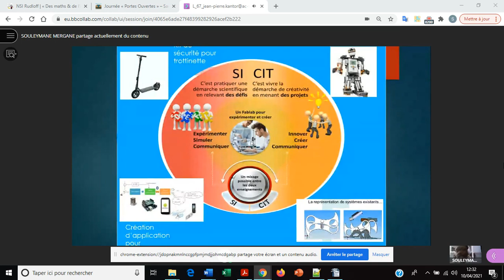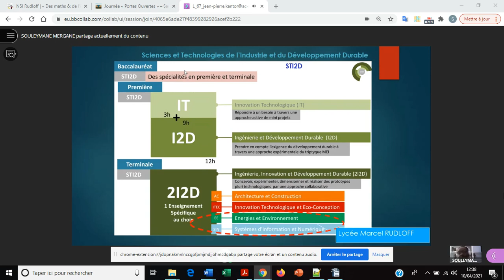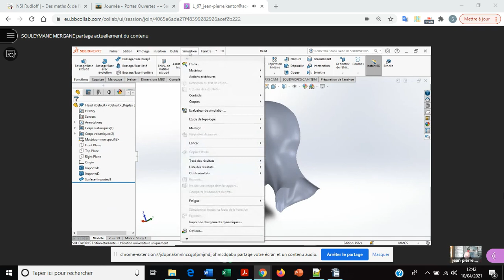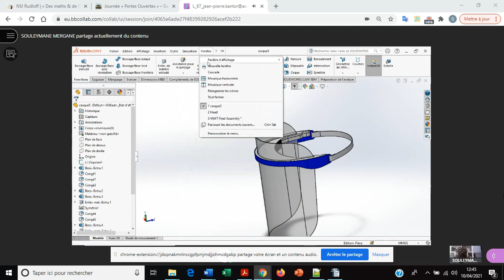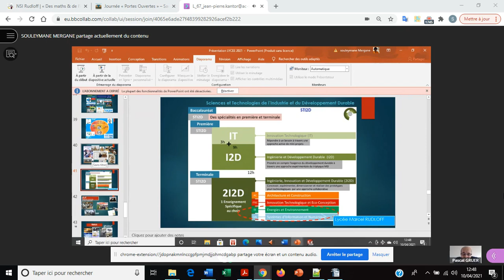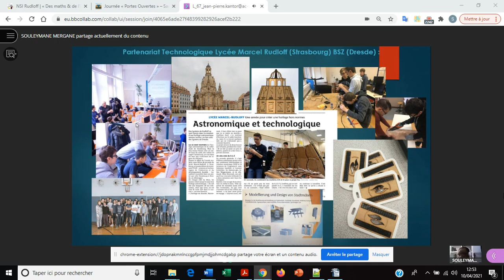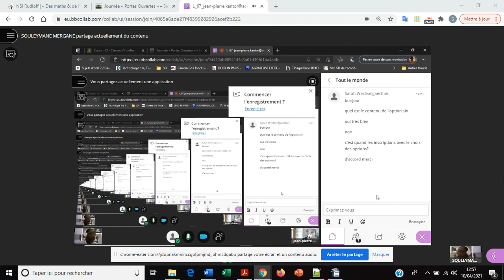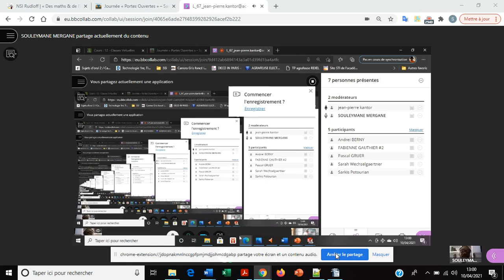2021 04 10 JPO STi2D Rudloff